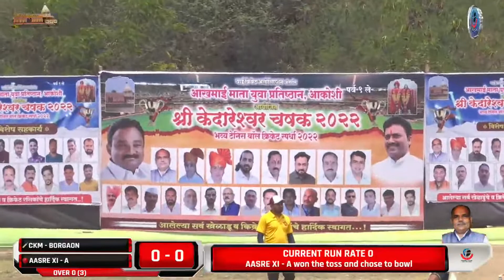AASRE XI - A vs CKM - BORGAON || KEDARESHWAR CHASHAK 2022 - AAKOSHI